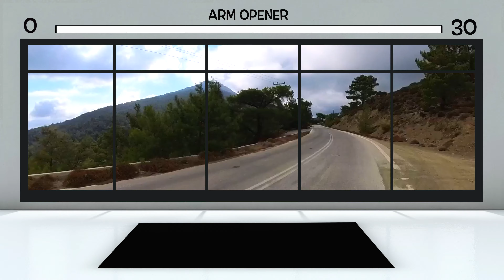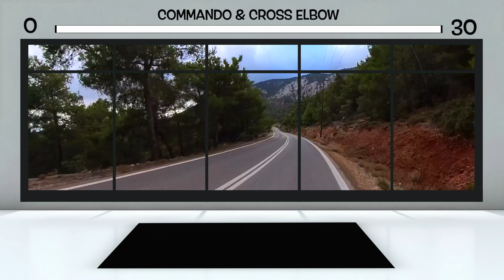DAY 6 Rhodes - UPPER BODY & CORE BODYWEIGHT WORKOUT - back, arms, chest, abs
6/20: The Hidden Mountain Village
10 min total upper body workout. All bodyweight exercises that focus on your upper body and arms, and also target your abs and core. Enjoy more of those amazing mountain views and explore a true authentic mountain village.
That's moments we move for.

DAY 6 OF 20. ONCE AROUND THE ISLAND. RHODOS-GREECE.
The only series that will get you in shape !

IM Sports:
Working Out meets Having Fun.
Do any sports in your living room.
Achieve your dream body doing fun workouts.

I'm Sports.
And you can be sports, too.

00:00 DAY 6 The Hidden Mountain Village
00:10 INCHWORM
00:42 SUPERWOMAN REACH OUT
01:14 SUPERWOMAN & ROTATION
01:46 SUPERWOMAN & PUSH BACK
02:18 LAY DOWN PUSH UPS ON KNEES
02:51 PLANK ROW
03:23 UP & DOWN PLANK
03:55 PLANK TO PIKE
04:27 BEAR PLANK & KNEE TAPS
04:59 BEAR HOLD REACH OUT
05:31 ARM OPENER
06:03 BACKWARD PUSH
06:35 SIDE ARM CIRCLES
07:07 SIDE ARM FLUTTERS
07:39 SIDE ARM HOLD
08:11 SIDE PLANK HOLD RIGHT
08:43 SIDE PLANK HOLD LEFT
09:15 COMMANDO & CROSS ELBOW
09:47 PLANK 4 SIDE SHIFTS
10:19 DOLPHIN HOLD